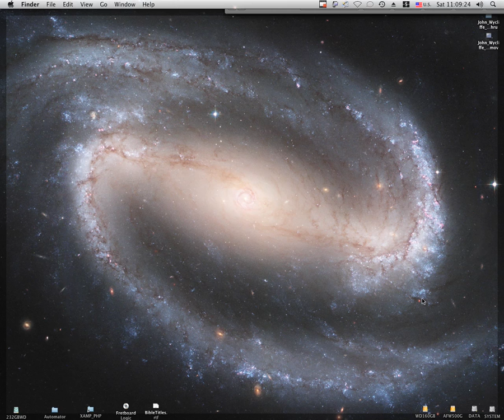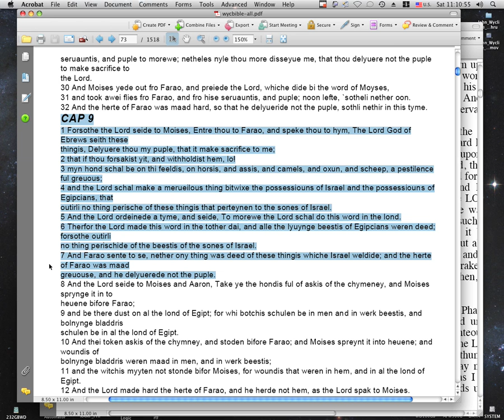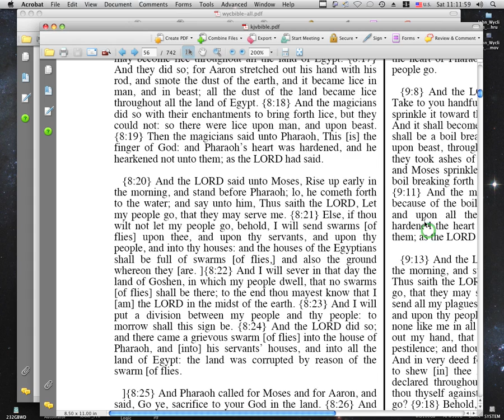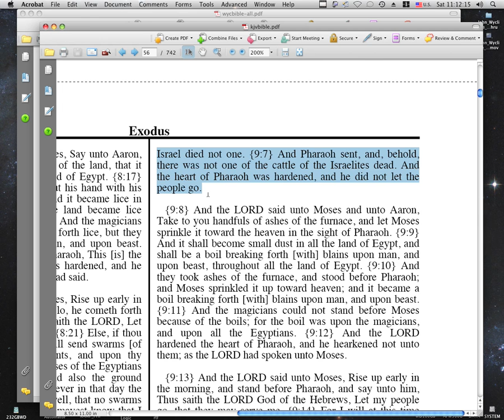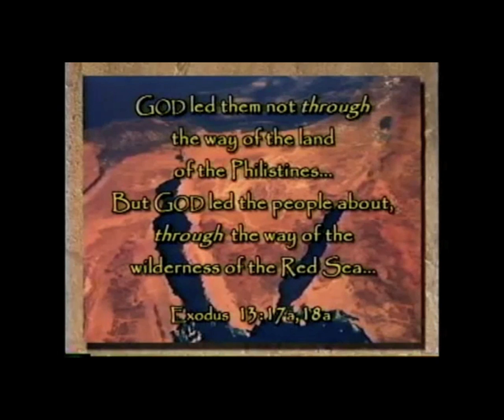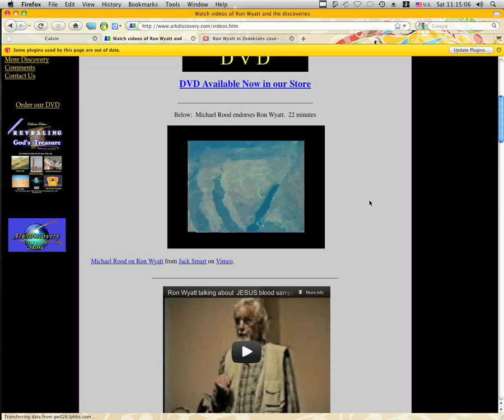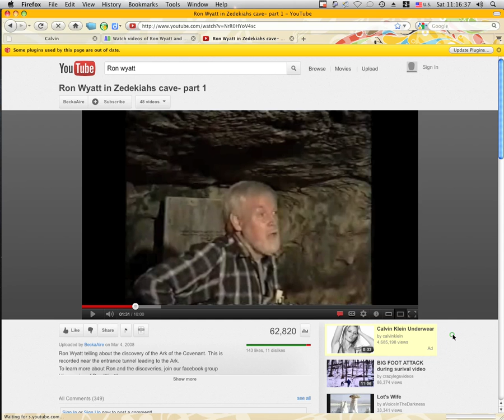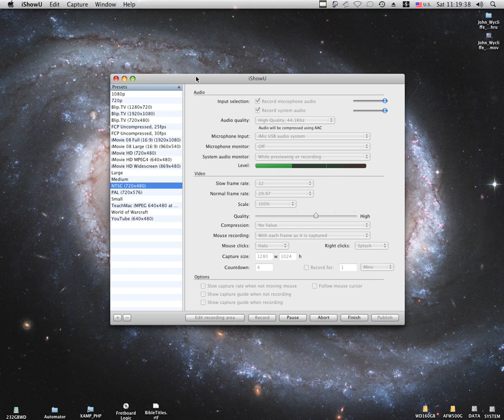John Wycliffe and King James Bible: Exodus Chapter 9, verses 1 to 9.